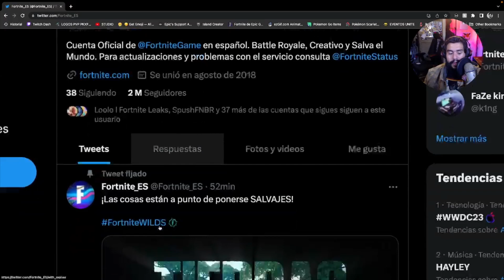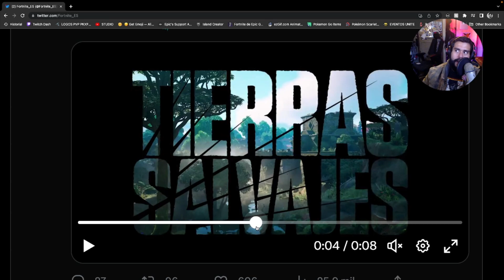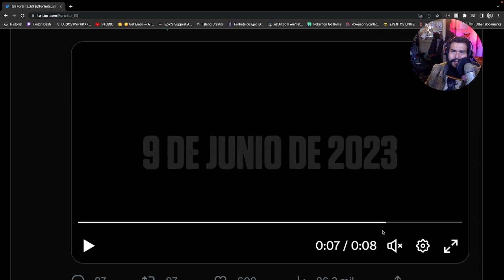¿CUANDO ES LA NUEVA TEMPORADA? + PRIMER VISTAZO C4 T3